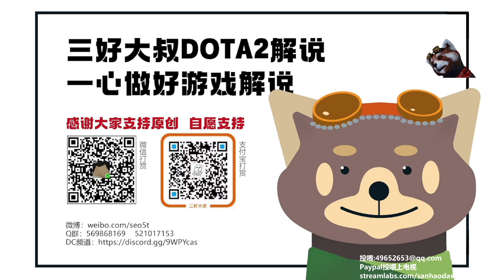【三好大叔Dota2】Aster vs Entity P1 TI11小组赛